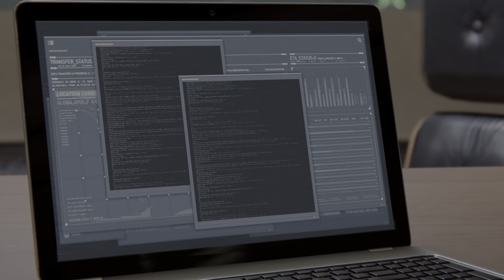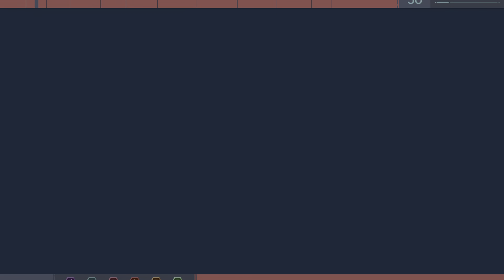Marvel's Spider-Man Part 11